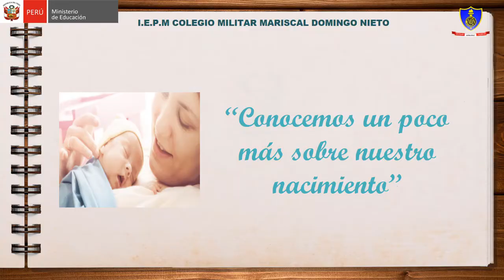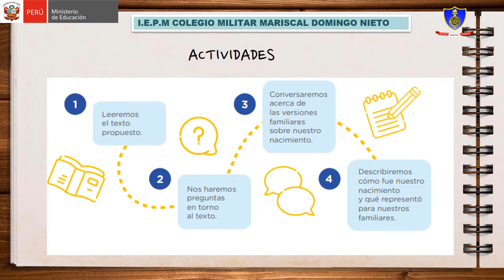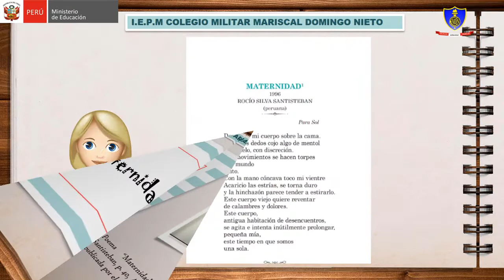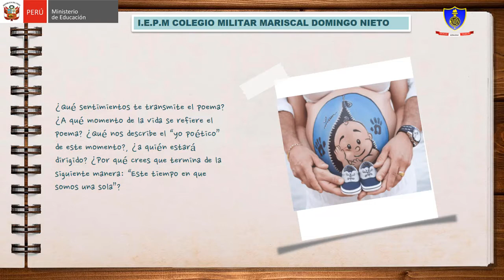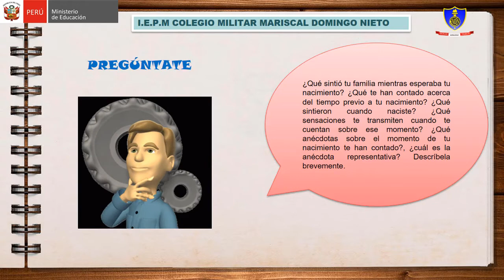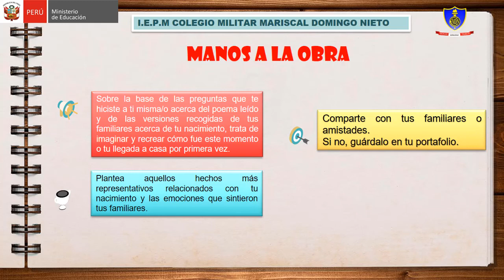Leemos Juntos:Semana13/Experiencia 1